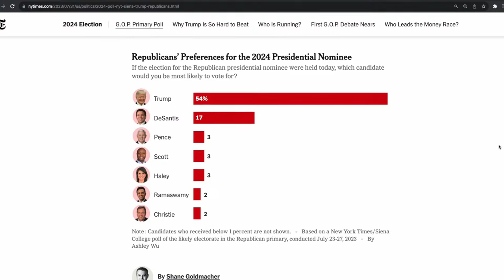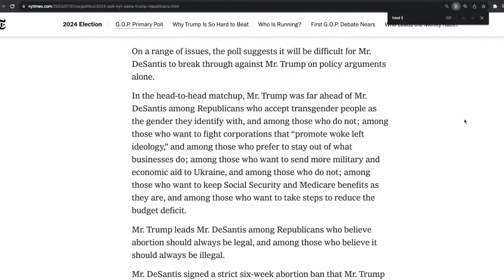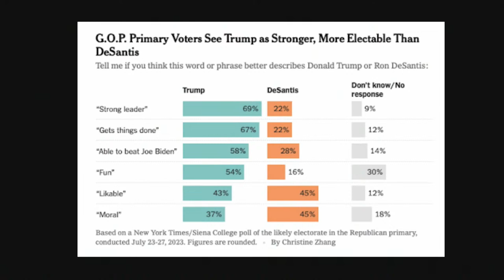Israel's 'Special Relationship' With US Nearing The End? w/ Meron Rapoport | MR LIVE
Happy Monday! Sam and Emma speak with Meron Rapoport, editor of Local Call and writer at +972 Magazine, to discuss the recent passage of  Prime Minister Netanyahu's proposed judicial reforms through the Knesset, its challenges before the Supreme Court, and the unrest that's resulted. 7/31/23

Cozy Earth: For a limited time, SAVE up to 40% on Cozy Earth. and enter MAJORITY at checkout to SAVE up to 40% now! Try ‘em for 100 nights. If you don’t sleep cooler, send ‘em back for a full refund! That’s